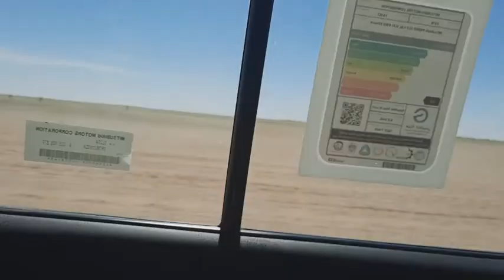VlogMas 21.4 | desyerto